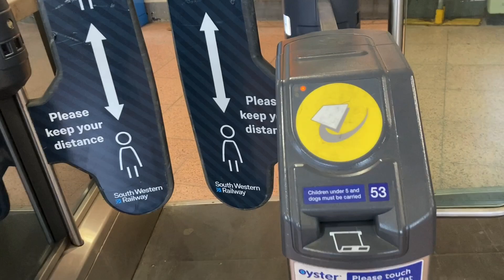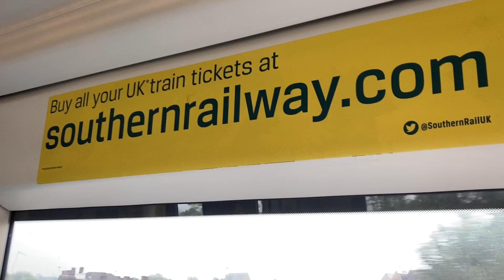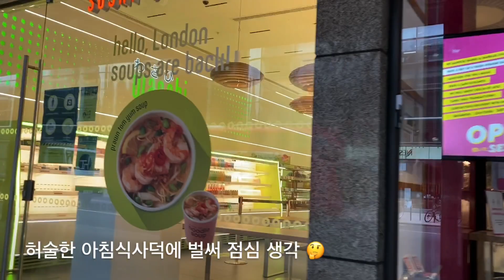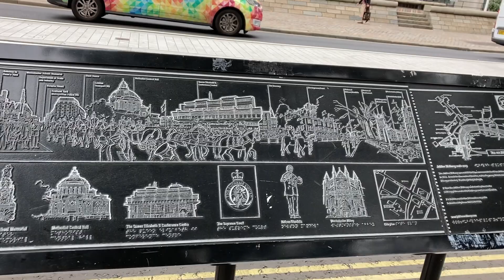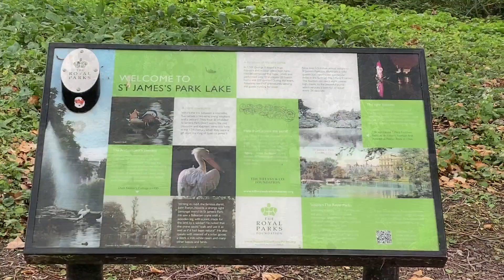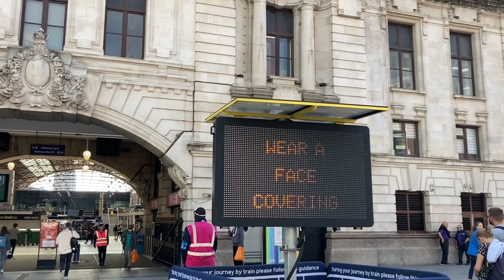런던 당일치기 여행, 런던시내가기(빅토리아스테이션 환승, 웨스트민스터 사원, 세인트 제임스공원 산책, 내셔널 갤러리 주변) & 대사관일 보고 피자헛점심 먹기 & 김치담그고 수육먹기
안녕하세요 Sue입니다. 쌀쌀한 가을 날씨에 다들 건강하시죠?
이번 영상은 개인적인 일로 갑작스럽게 센트럴 런던에 있는 대사관에 가게 되었어요.
코로나 재 확산이 심각해진 영국은 4단계 제재에 들어 갔는데요, 이 시기에 런던 중앙에 가 보니 너무너무 조용한 런던 분위기에 깜짝 놀랐지만 처음으로 느끼는 런던의 여유가 좋았어요
집으로 돌아오는 길에 한인 마트도 들려서 김치 담글 재료도 사서 밤새 배추를 절이고 다음날 후딱 김치도 만들어 수육과 함께 먹은 영상도 있으니 재미있게 봐주시고😁 좋아요와 구독 많이 많이 부탁 드려요😘